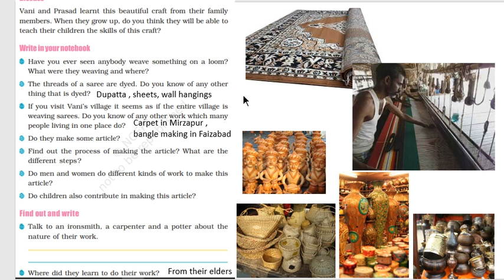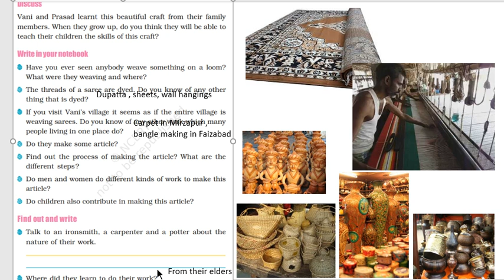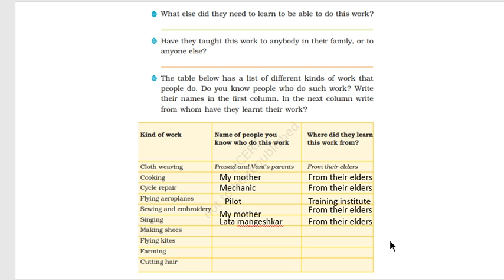Pochampalli | class4 | EVS | L-23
Pochampalli a special kind of cloth . It is prepared in  Muktharpur village of Pochampalli Mandal of Telangana .

I am a National teacher award winner from Kendriya vidayalay Sangthan .
Regional incentive as welL as best science teacher award as C.V. Raman award from HRD ministry of India.
My work is related to the education of primary children  and teachers training topics . and english subject . Mostly videos are related to environmental studies of primary classes  on the basis of content  published by NCERT .
Experiments shown in  video content is practically done .
My story telling videos are also there to develop the habit of reading and language enrichment in the children.It is my passion to do extra work and training in the field of story telling.